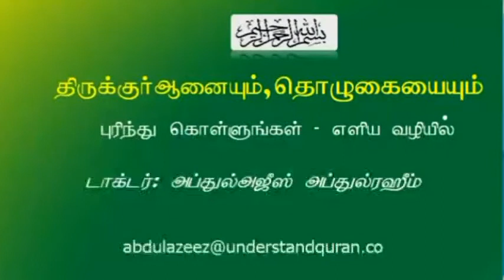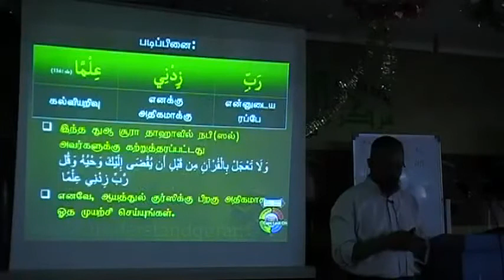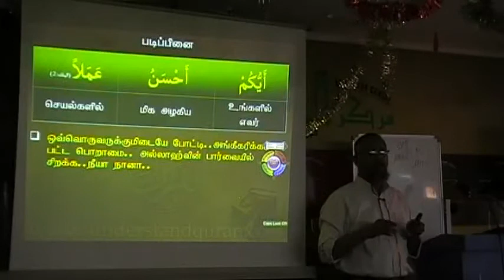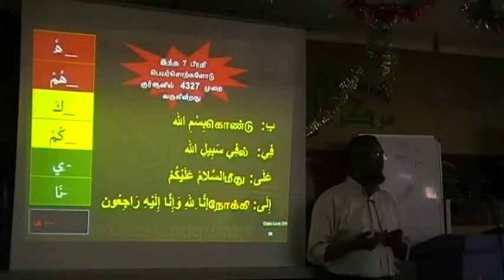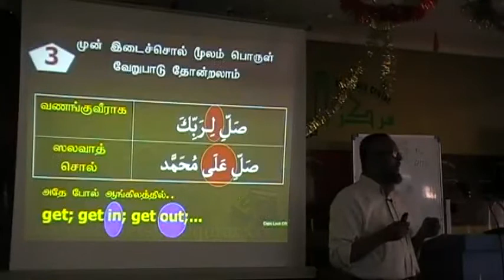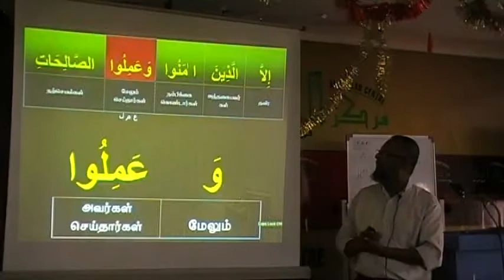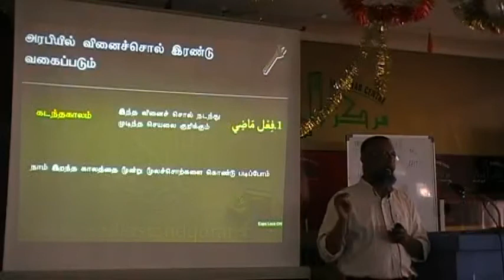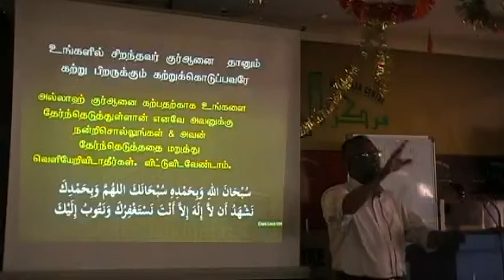understanding quran tamil5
FULL CLASSES -
13 PART PLAYLIST IS HERE IN THIS LINK